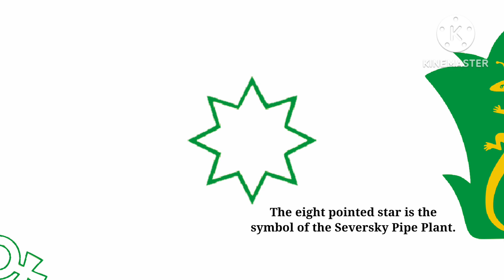This Flag has an Alchemical Symbol on it!